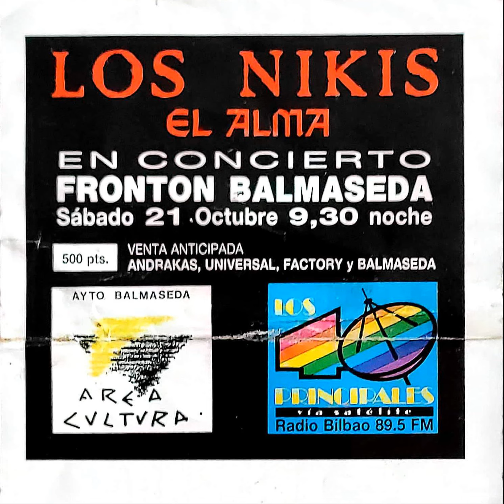15. La inútil persecución de Morgan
Los Nikis en Balmaseda/Valmaseda 21 octubre 1989